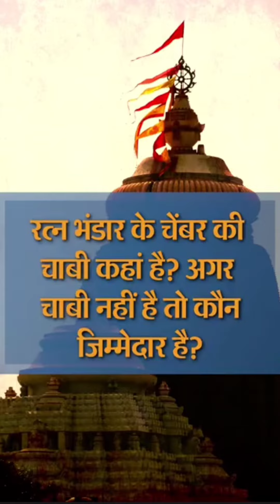जगन्नाथ पुरी मंदिर के पास कितनी जमीन और संपत्ति है??